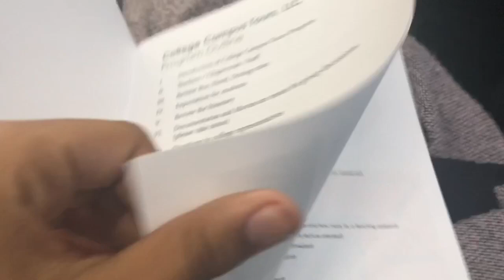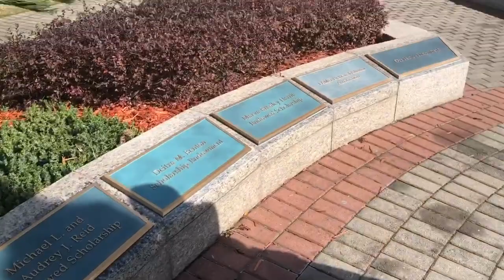Day ONE , FAMU/FSU college tour !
I am apart of the JACK and JILL organization and we will be on a college tour for 4 days !
I’m so glad to take you on this journey with me !